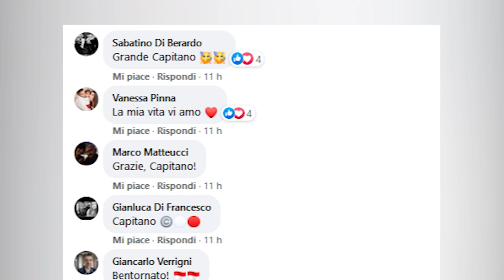Calcio, Francesco Bombagi e il "post d'amore" alla città di Teramo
| SUPER J |

Contatti Redazione:
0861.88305